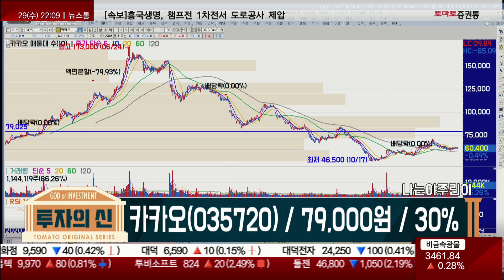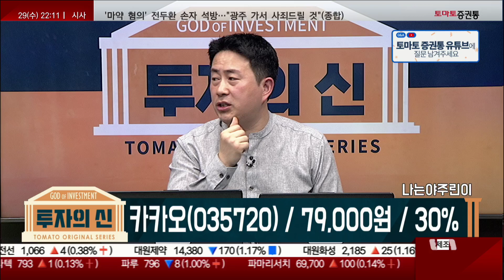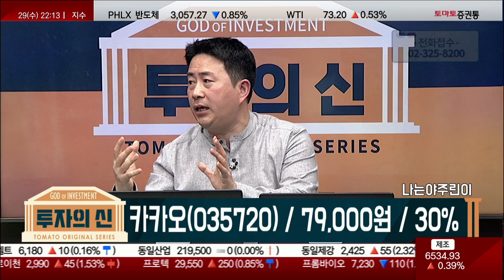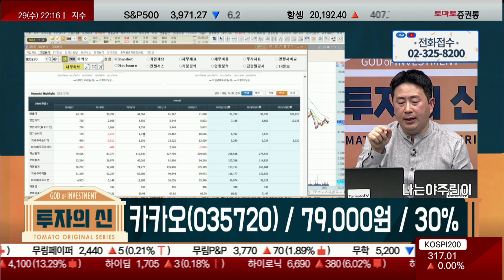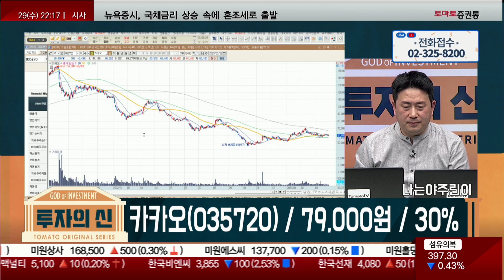상승 희망은 있나? 배터리가 누르는 중/카카오(035720)[김정수 전문가_투자의 신]